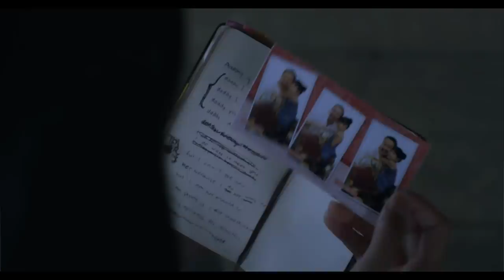CHLOE X - Friend in You (Indonesian-Eng Version) Official Music Video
Listen 'it is i' by CHLOE X on